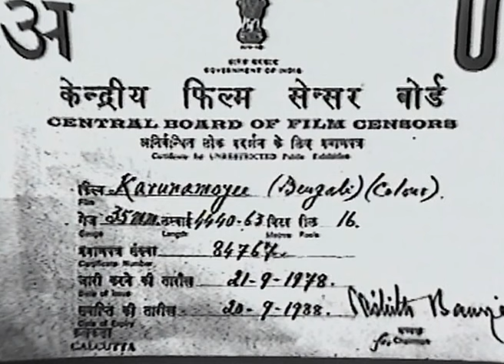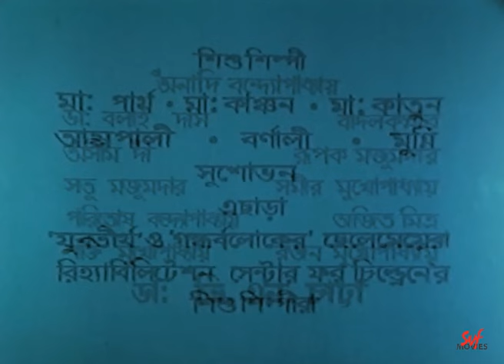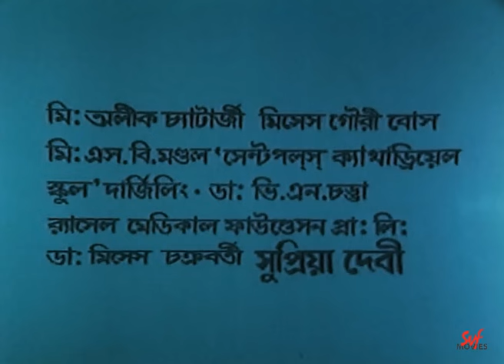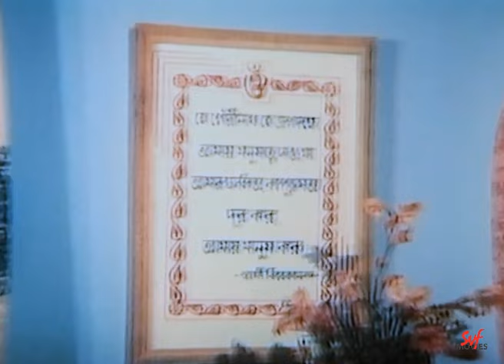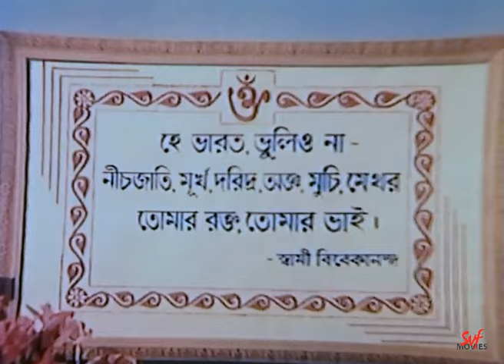Karunamoyee (করুণাময়ী) | Full Bengali Movie | YT Chhobighor | SVF Movies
কিরণের দুর্ভাগ্যে কি আলোর কিরণ এসে পড়বে? নাকি দুর্নীতির জালে সব হারাবে সে?